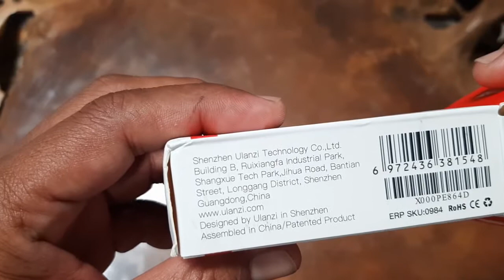Ulanzi ST 02S A Small Brand Focusing on Phone graphy !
Alat ini cocok buat para Vlogger, Influencer, Atau bahkan youtuber yang produksi pake smartphone, bahan ringan dari alumunium kombinasi besi, jadi aman dari benturan dan kuat